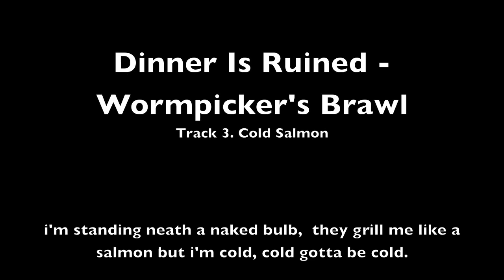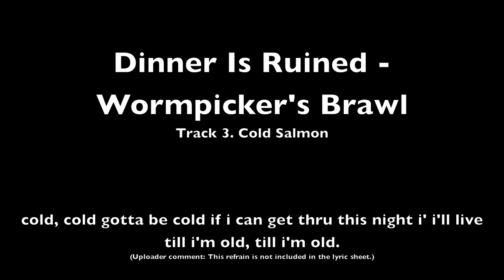Dinner Is Ruined - Wormpicker's Brawl - Cold Salmon